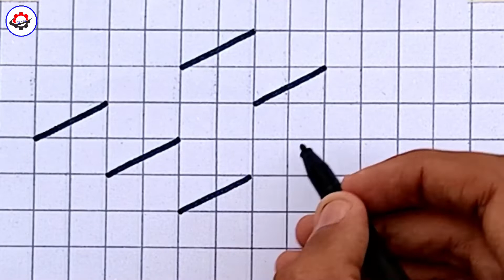Graph Paper 3D Drawings Step by Step | Graph Paper Art Drawing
How to draw 3d on graph paper | graph paper art drawing